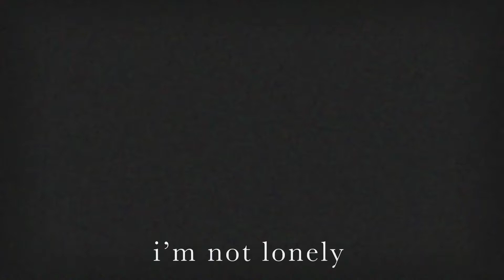TW IN DESC PLEASE READ!!! Religion of Loneliness- vent mv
TRIGGER WARNING: CONTAINS GRAPHIC DEPICTION OF A SUICIDE ATTEMPT AND BLOOD

i cant trust anyone anymore